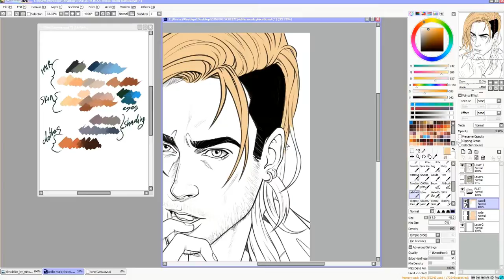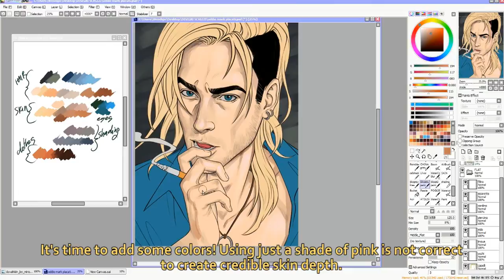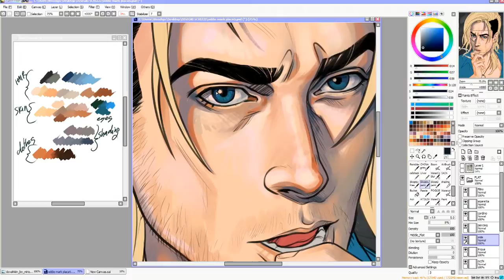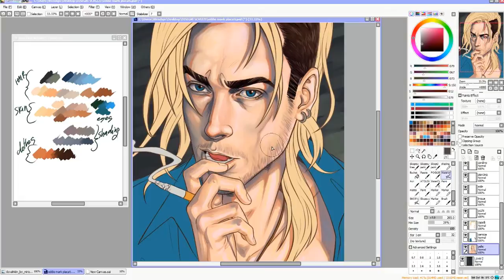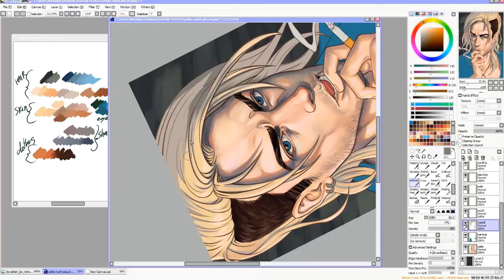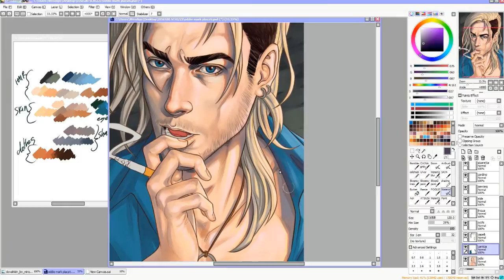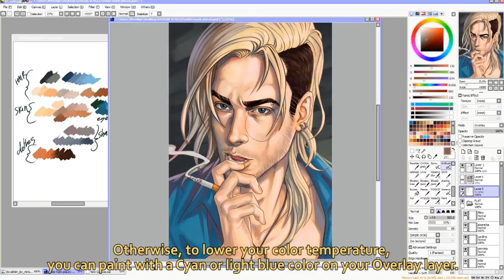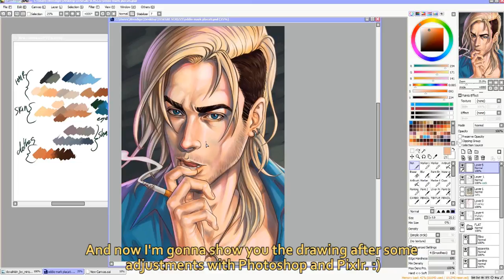Desire - Coloring tutorial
Last year reward for my Patrons.